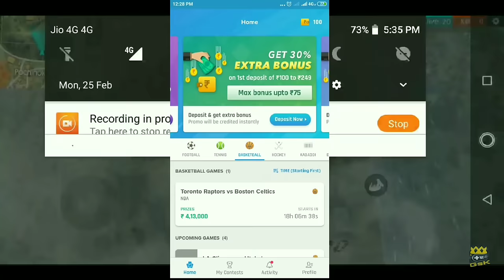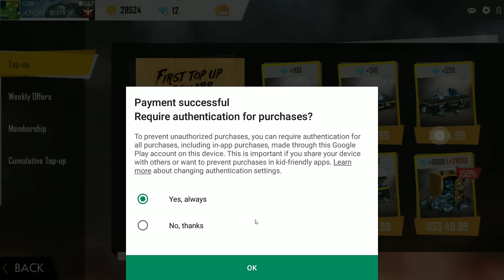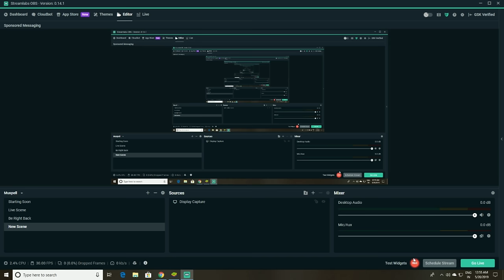WTF👎💩 New Diamond Royale For Violet Flame - Garena Free Fire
Download Nostra Pro App (A safe, secret app to make money from IPL 2019 and other sports)
Get Rs 100 Signup Bonus

⚒ Gaming Gears :
Mouse : Lenovo GX30M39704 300 USB Mouse
Keyboard : Wireless Logitech K270
Headset : Rexus Headphone Pro Gaming F22
Mic: Samson Met
Webcam : Logitech C922 Pro
Mousepad : Alas Gocengan

⚒ Spec PC :
Proc : AMD RYZEN 5 2600X 4.5 GHz Max Boost
GPU1 : Gigabyte GTX 1050TI OC 4GB GDDR5
GPU2 : Gigabyte GTX 1050TI OC 4GB GDDR5
Ram : 12 Gb GSKILL Ripjaws V Series DDR4 3200MHz
Motherboard : MSI B450 GAMING PLUS AM4 SOCKET MOTHERBOARD